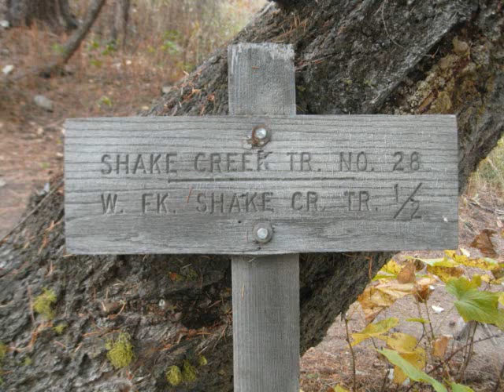Very Relaxing Music with Nature Photos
Here is a collection of pictures that I have taken myself. I am an avid nature photographer. All the pictures of the trees and forrests were taken in Idaho, and the beach photos were taken in Newport, Oregon when I was there last summer. Enjoy, and most of all, just relax and let the music take you back to relive some of your precious memories.

Song: The Day's Last Light - Seamus Egan